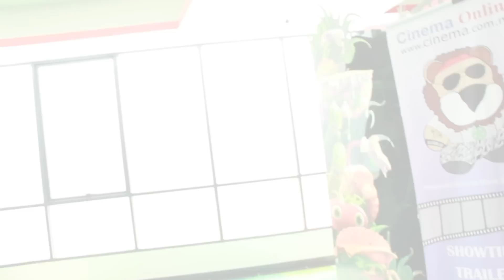Movie Review: Special ID (2013) - CinemaOnline.Asia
CinemaOnline.Asia Review's "Special ID" (2013)

Donnie Yen takes on the role of Zilong Chen, an undercover police officer deep within the ranks of one of China's most ruthless underworld gangs. The leader of the gang, Xiong, has made it his priority to weed out the government infiltrators in his midst. Struggling to keep his family together and his identity concealed, Chen is torn between two worlds. Upping the stakes, as Chen's undercover comrades are being dealt with, one by one, Chen fears his days are numbered. Now, he must risk everything to take down the organization and reclaim the life he lost when he took on this perilous assignment. As the action mounts, Chen must do everything he can to protect the special identity he wishes he never had before it is too late.

Classification: P13
Genre: Action / Crime
General Release Date: 18 Oct 2013
Running Time: 1 Hour 45 Minutes
Distributor: Sony Pictures Releasing International
Cast: Donnie Yen, Tian Jing, Andy On, Zhang Hanyu, Ronald Cheng, Collin Chou, Paw Hee-ching
Director: Clarence Fok